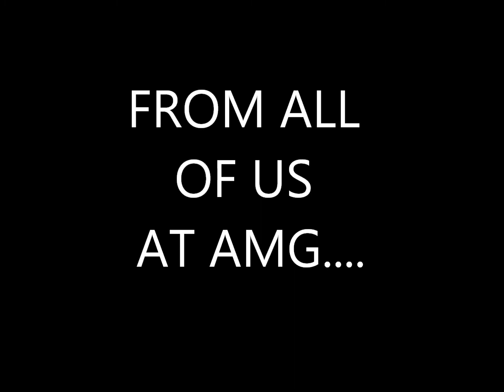14AMG Workforce Thankyou Slideshow